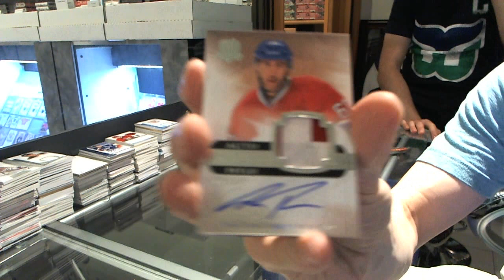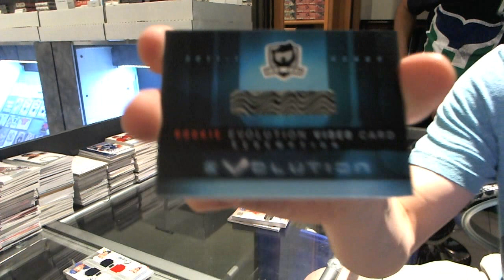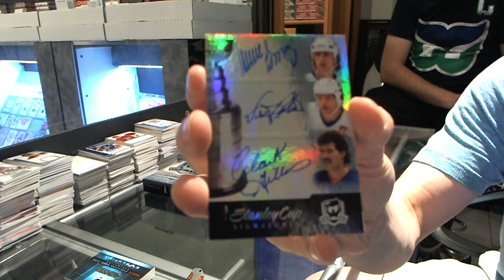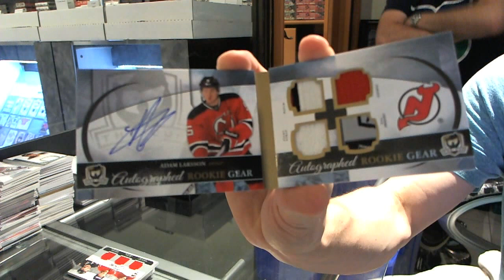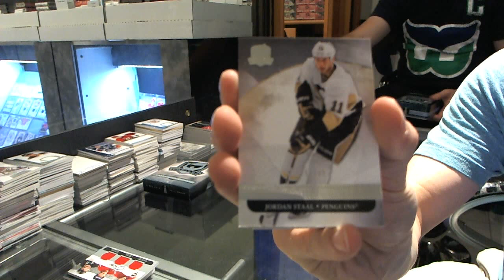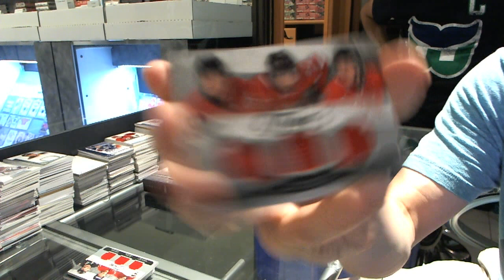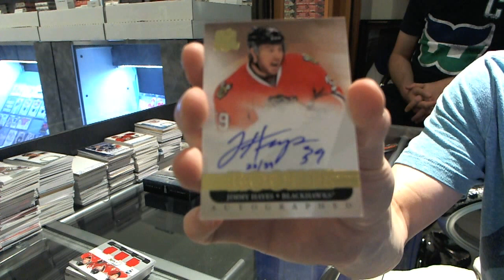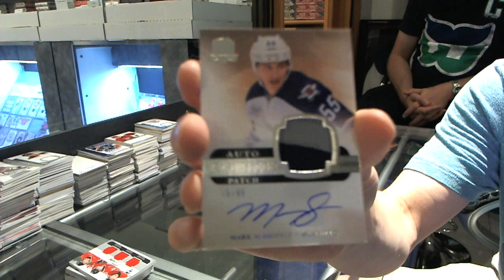11-12 UD The CUP Hockey 6 Box CASE Break - C&C #3445